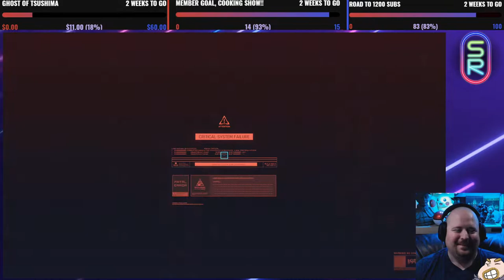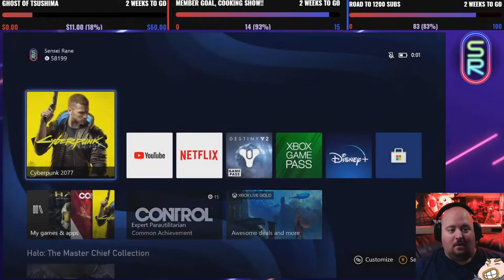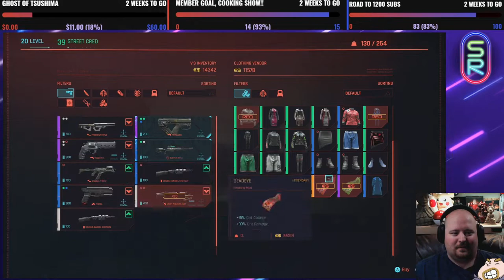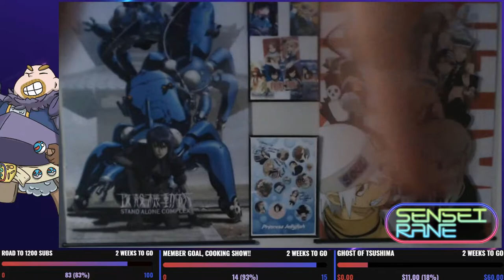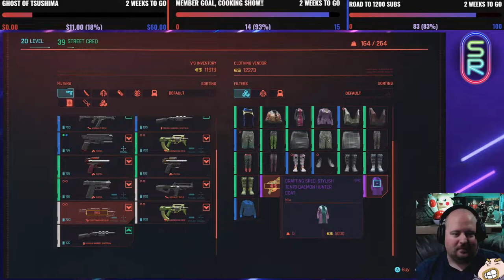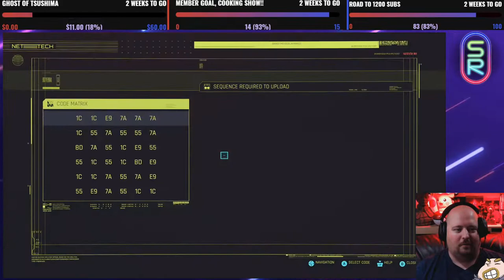Cyberpunk 2077 on Xbox Series X Day 4 (Rated R)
Also look us up on Facebook, Twitter, and Tumblr!

More Cyberpunk as we explore more of Night City, take on some Cyberpsychos, get new kit, and get deeper into the story! Let's Chip in chooms!

Rules of the chat:

1. ABSOLUTELY NO SPOILERS!
2. Be Kind, Be Courteous, and Be Friendly to your fellow viewer and chatter.
3. Please refrain from offensive or sensitive subject matter
4. Please refrain from spam!